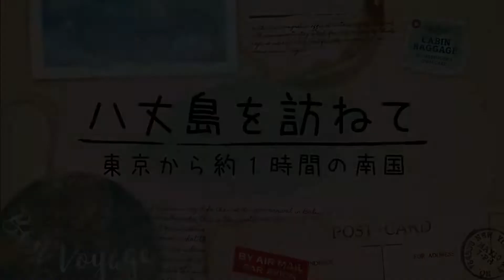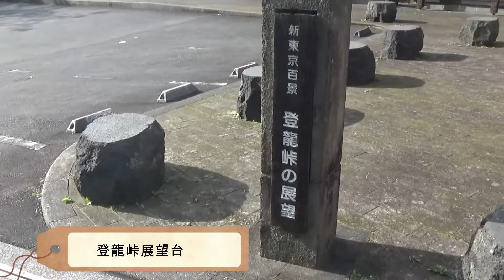東京から１時間の南国、八丈島旅行ハイライト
東京都心から南に約300km、羽田空港から約1時間で到着する八丈島。
江戸時代には関ヶ原の敗将宇喜田秀家をはじめとする人々が流された流刑地であった八丈島は、1960年代には東洋のハワイと謳われた人気の観光地にまでなりました。
今回はそんな八丈島の魅力をダイジェストでご紹介します。